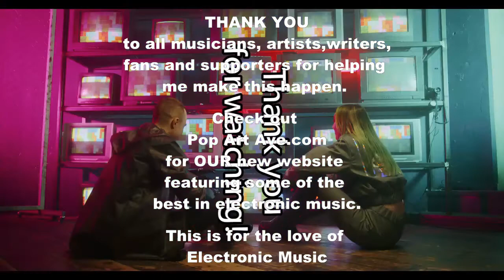New Electronic Music Website Goes Live On Friday The 13th Pop Art Ave.com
A new website for electronic music will premiere in August on Friday the 13th of 2021. More than 20 musicians will be featured to start with many more being added every month.

You will see artist profile pages, music videos, news, reviews, articles and much more!

This is for the love of electronic music.

Music in video by:
Jnny Cobra
Night Leather
Megan McDuffee
Anniee
Spaceman 1981
Swayze
Electric Sol
Thorisson
Elevate The Sky